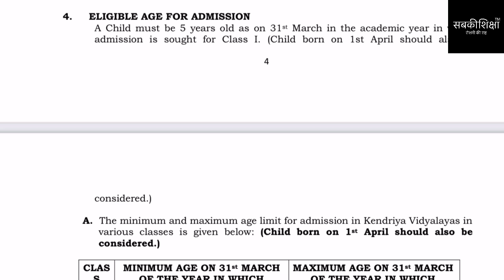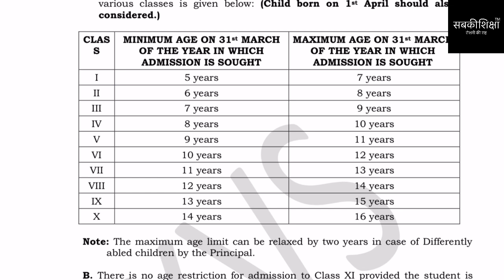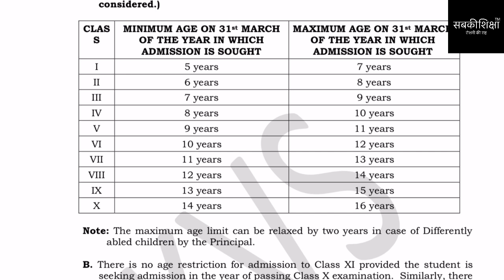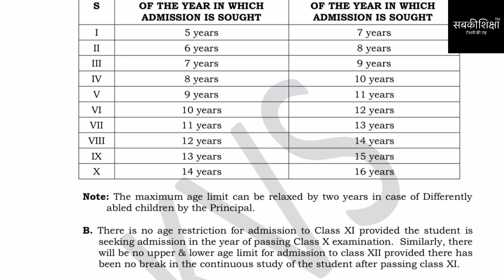Kendriya Vidyalaya Admission / Central School Admission 2021-22 / KVS / केंद्रीय विद्यालय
मेरे नए चैनल फ़ीमेलफ़ंडे की पहली विडीओ का लिंक जो है आँखो की रोशनी को तेज करने के विषय पर। विडीओ बहुत उपयोगी है।